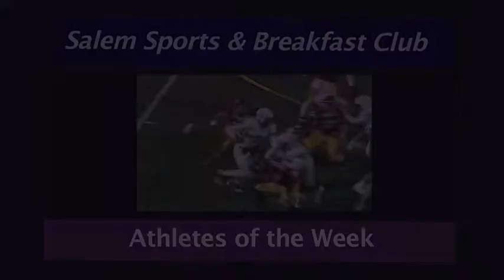Club honors basketball players Feb. 10, 2012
The Salem (Oregon) Sports & Breakfast Club recognized basketball players Kelli Christenson from Western Mennonite and LJ Westbrook from North Salem at its meeting Feb. 10, 2012. The club meets weekly during the school year at Goudy Commons at Willamette University. The public is welcome.